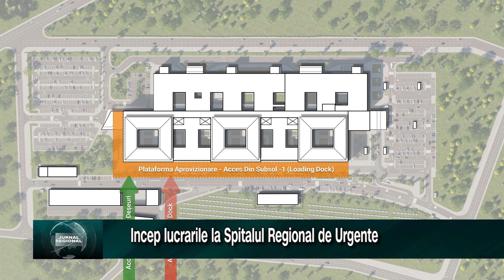Incep lucrarile la Spitalul Regional de Urgente